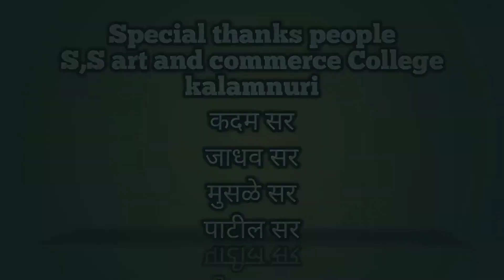सुरुवात /Suraj Mogle/ Marathi kavita /poems